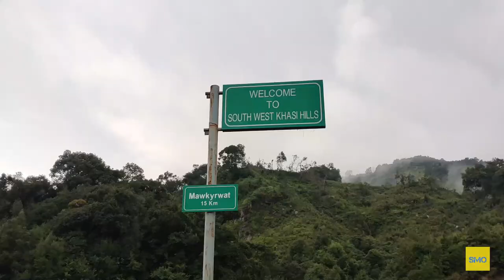Village near Bangladesh Border | Ngunraw | Meghalaya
Ngunraw is a village near the Bangladesh border. I will show you some beautiful scenery and the lifestyle of its people

Hi, my name is Ritbrat Rajbonshi ( strange name huh ) you can call me SMO.